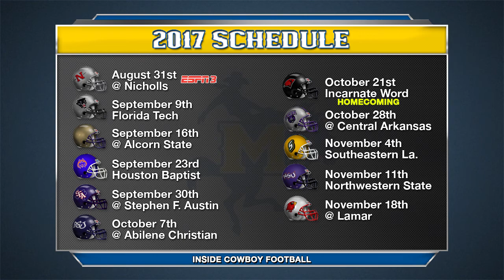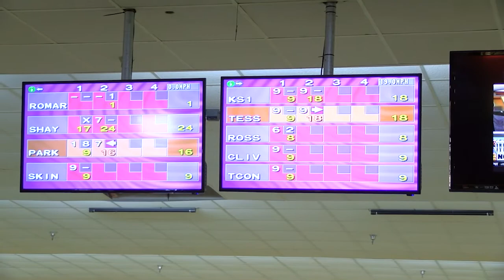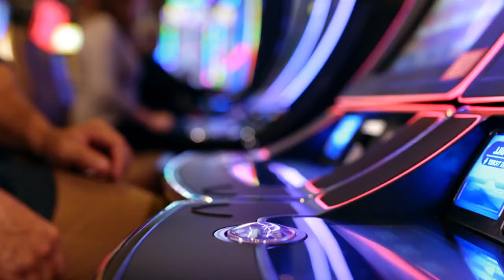2017 Inside Cowboy Football Episode 1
The first episode the Inside Cowboy Football featuring McNeese head coach Lance Guidry.